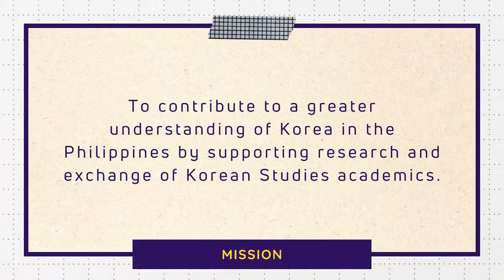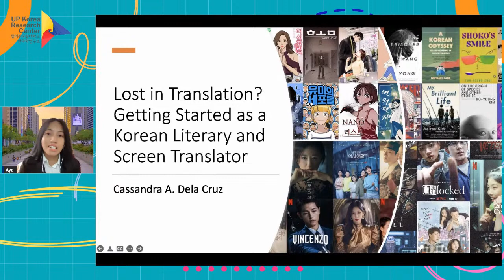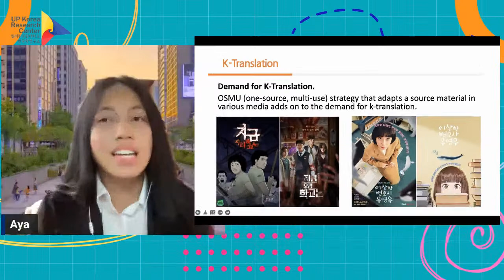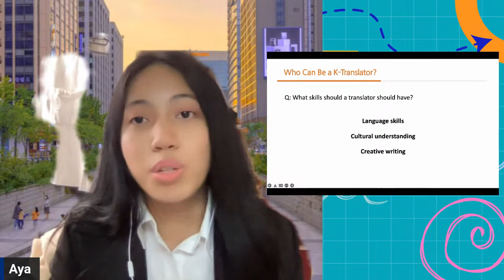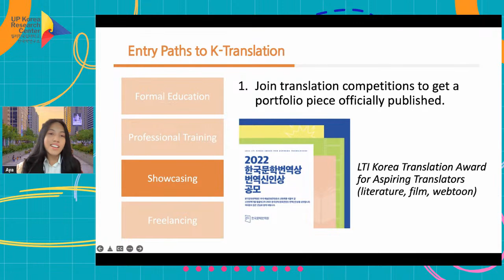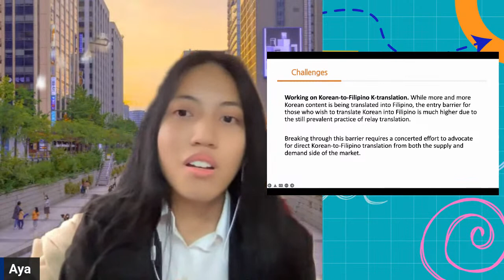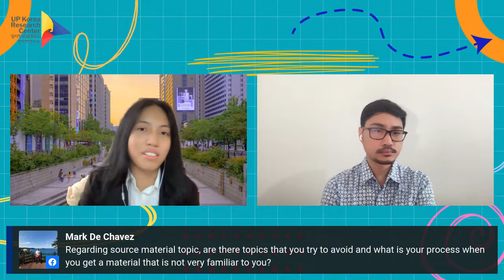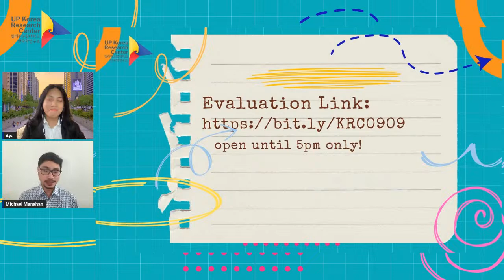[Public Lecture] Lost in Translation? Getting Started as a Korean Literary and Screen Translator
Date: 9 September (Saturday) 1pm (GMT+8)
Venue: UP KRC Facebook & YouTube live streaming (online)

Description: A talk for aspiring translators interested in working on Korean cultural content (webtoons, dramas, movies) and Korean literature (novels, short stories, poetry). This session will explore various avenues for both starting as a Korean translator and further honing one's skills such as translator training programs, mentorships, competitions, translator collectives, and other opportunities available to all regardless of one’s educational background and experience.

Speaker: Cassandra “Aya” Dela Cruz is a graduate of the Literature Translation Institute of Korea’s Advanced Media Translation Course (2023) and the British Centre for Literary Translation’s Literary Translation Summer School (2023). Dela Cruz works as a freelance translator alongside her role as a Korea language educator, having taught at King Sejong Institute Quezon City and the Polytechnic University of the Philippines. In September 2023, she is starting her graduate degree program, MA in Korean Language & Culture Education at Korea University under the GKS program.